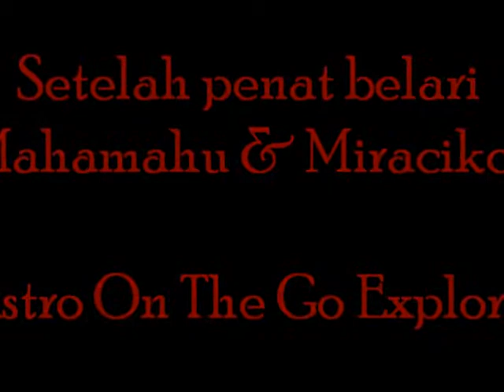Astro On The Go Explorer Mahamahu & MiraCikCit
Program Explorer with Astro On The Go at Sunway Piramid 18 Mei 2013